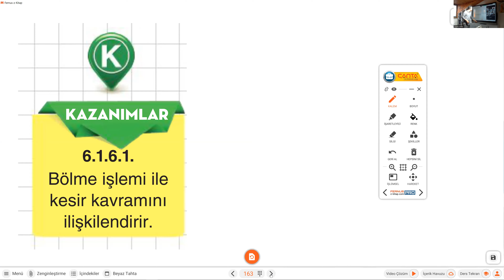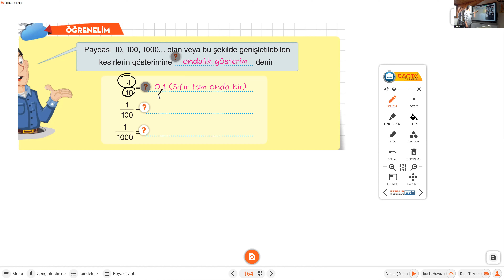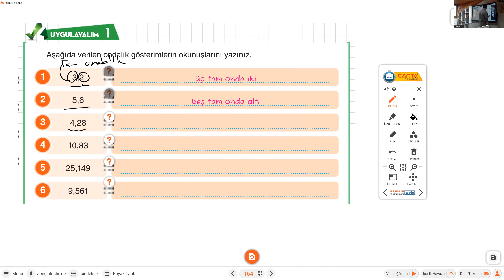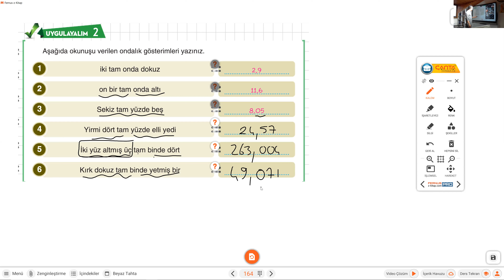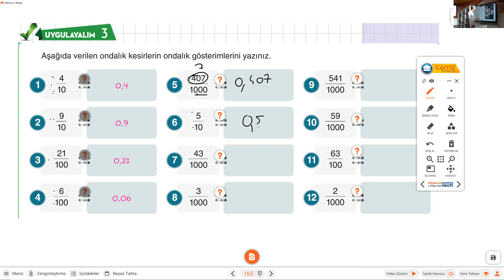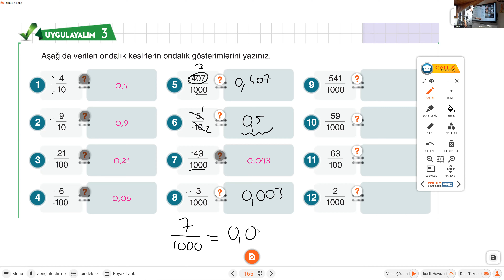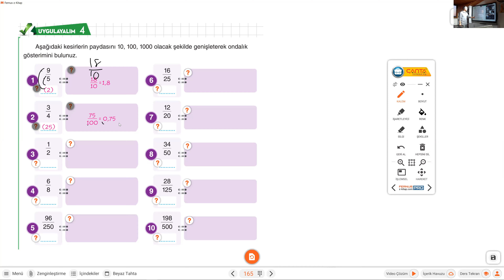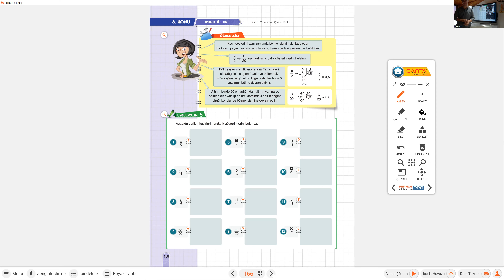6 SINIF MATEMATİK ONDALIK GÖSTERİM 1